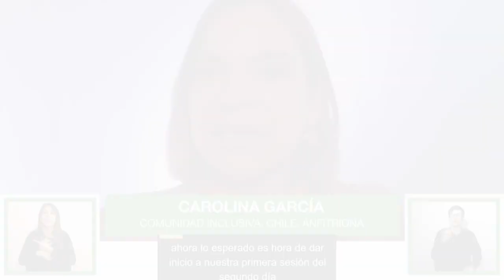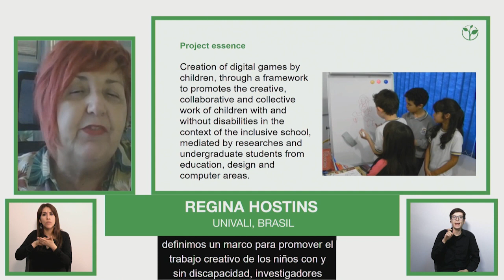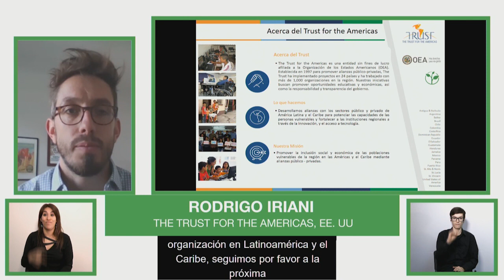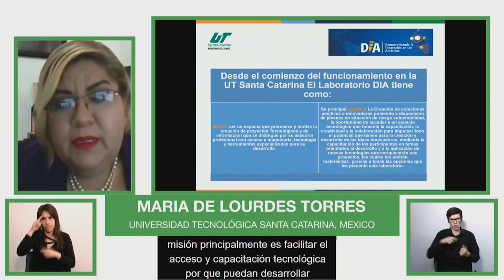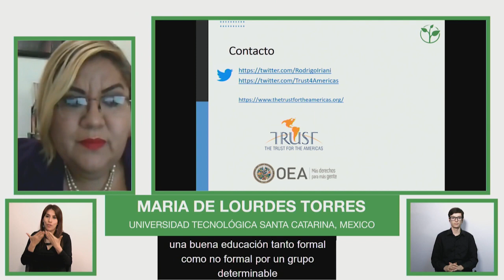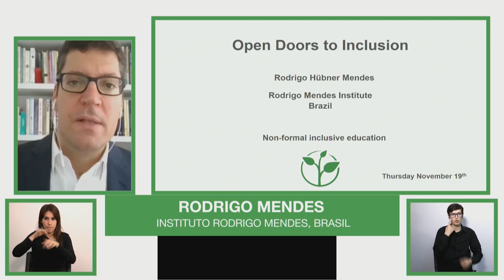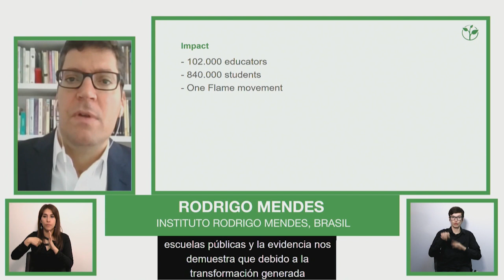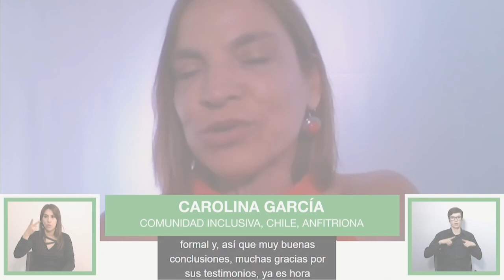Sesión educación no formal inclusiva/ Session Inclusive non-formal education - English Version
Three organisations awarded by Zero Project on Education and one NGO from Latin America present their good practices for developing projects that guarantee the education of children and young people with disabilities outside or in collaboration with the regular school environment.

Speaker:
Alejandra Escobar, Best Buddies Chile, Chile, chair
Adriana Gomes Alves, UNIVALI, Brazil, expert

Regina Hostins, UNIVALI, Brazil, expert

Rodrigo Iriani, The Trust for the Americas, USA, expert

Ma. de Lourdes Torres, U. Tecnológica Santa Catarina, México, expert

Rodrigo Mendes, Rodrigo Mendes Institute, Brazil, expert

Carlos Kaiser, ONG Inclusiva, Chile, expert